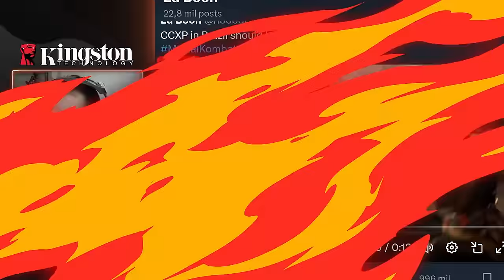MORTAL KOMBAT 1! KHAMELEON Será KITANA, MILEENA e JADE? QUAN-CHI ainda em DEZEMBRO? Entenda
Nosso PC Gamer:
VGA: NVIDIA GeForce RTX 3070ti
Proc: Intel Core i5 10600k 4.1Ghz
Mobo: Asus Z490M Plus
Microfone: HYPERX QuadCast
SSD: TeamGroup T-Force Delta 500gb
Fonte: Corsair TX850 W